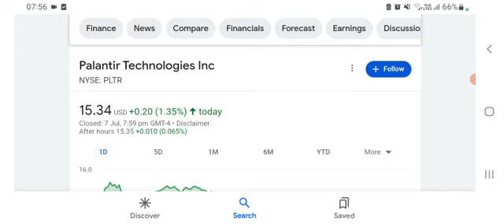SELL or BUY MORE? Palantir Stock